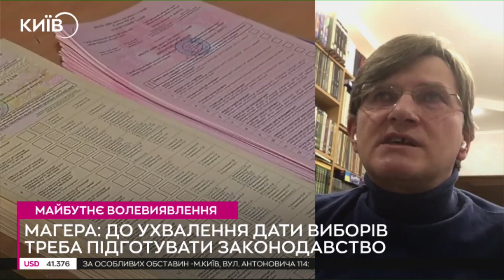Коли, як і кого будуть обирати українці на перших повоєнних виборах - Андрій МАГЕРА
Андрій Магера, експерт з конституційного права Центру політико-правових реформ (ЦППР) в ефірі Київ24